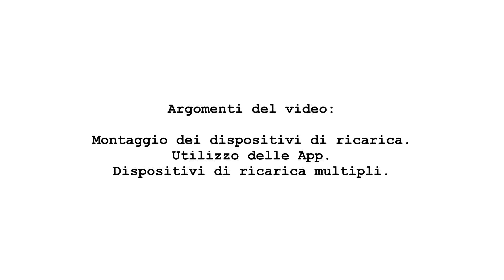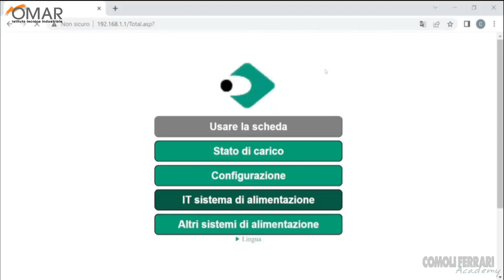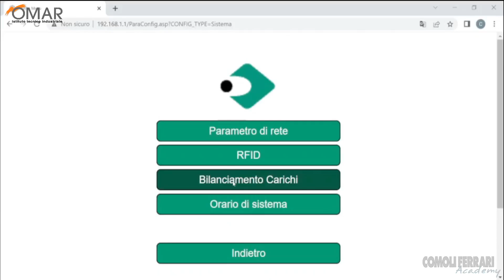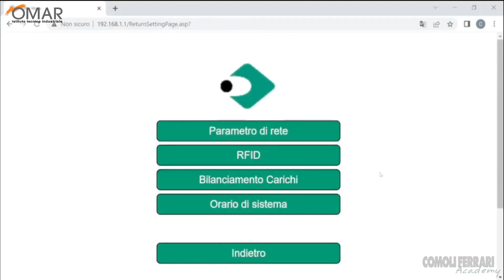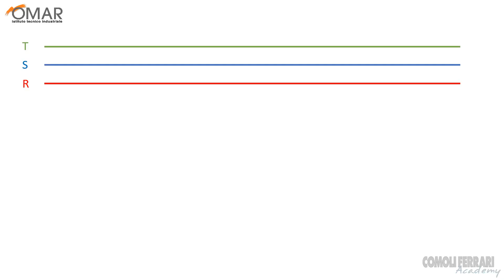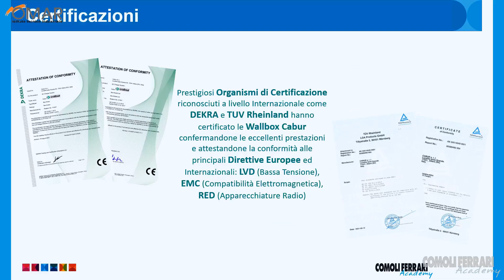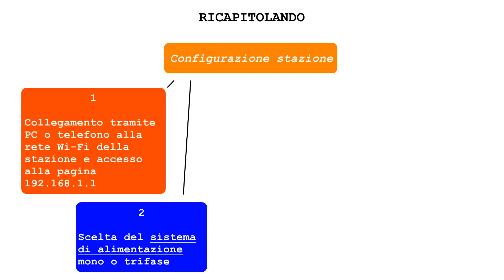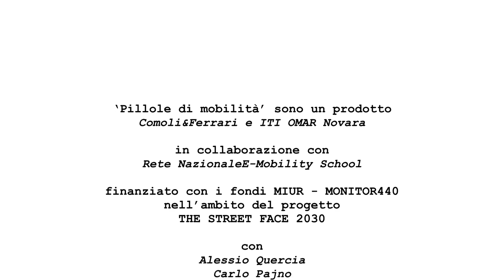Pillole di Mobilità Elettrica 3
III parte - Pillole prodotte nell'ambito del progetto didattico THE STREET FACE 2030 da COMOLI FERRARI ACADEMY e ITI OMAR Novara con la collaborazione della Rete nazionale E-MOBILITY NETWORK.

Il progetto THE STREET FACE 2030 è stato finanziato con i fondi MONITOR440 del MIM (prima MIUR) e del MIC che affronta il tema della Transizione ecologica, della Sicurezza stradale e della Mobilità Elettrica.

Le Pillole di Mobilità Elettrica vogliono essere brevi lezioni di introduzione alla mobilità elettrica, sia per quanto riguarda i mezzi di trasporto e i sistemi di ricarica, da poter fruire in ambito didattico.